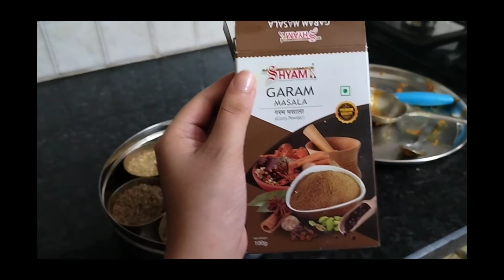Best Brunch I Ever Had🤌| Vlog |Aishwarya Kanungo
Hey 👋 Guys hope you like this vlog🤌💕I ll be uploading more such videos on regular basis till then enjoy this one and show some love 💕